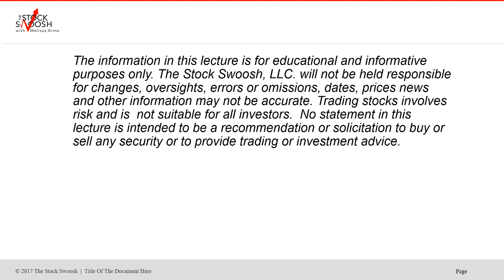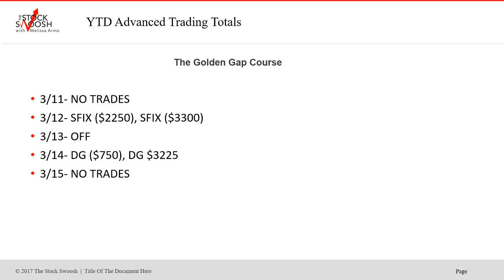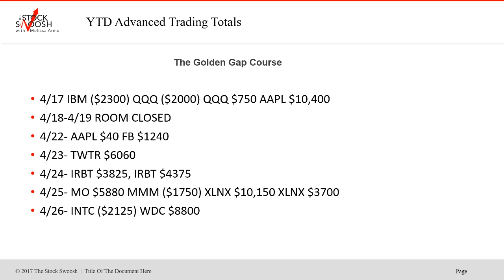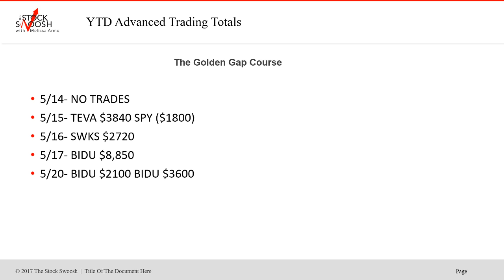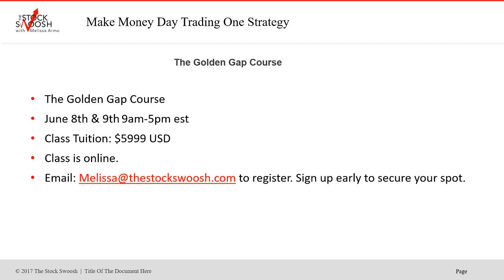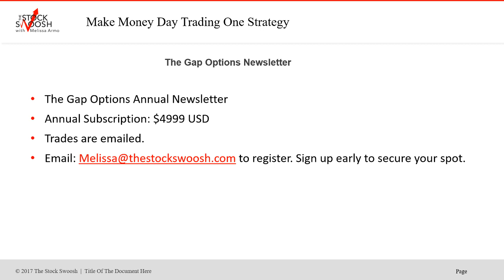The Stock Swoosh Trade Room Tracking Jan-May 2019 $221,940